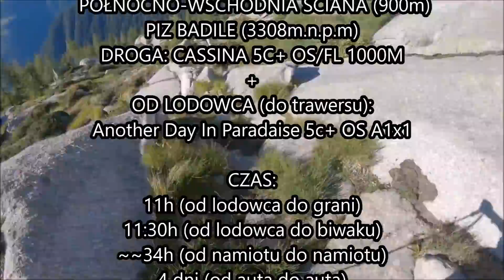Piz Badile - Cassin [1000m/TD/6a] Bielecki /Czech/Kłoda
Relacja z przejścia północno-wschodniej ściany (900m) Piz Badile (3308m.n.p.m) drogą Cassina TD 6a 1000m (11h) od lodowca :)
Wspinali się:

Start Another Day in Paradise 1xA0/A1+AF OS
Od 1/3 Cassin FL/OS

Materiał ten nie jest szkoleniem! Naśladowanie może prowadzić do kalectwa a nawet śmierci. Nie próbuj naśladować naszych zachowań. Wypowiedzi zawarte w tym materiale nie są w żadnym wypadku instruktarzem a ich forma jest szczątkowa, co ma jedynie uczynić ciekawszym ten materiał.

Zdjęcia: Adam Bielecki i Jacek Czech

00:00 Logistyka
00:55 Obryw w 2017 🏔
03:30 🌙Przebieg nocnych zjazdów i podejścia po lodowcu
05:30🧗 Start wspinania 🧗‍♀️
14:46 ⭐️Adam w cruxie NAJLEPSZE UJĘCIA ⭐️must see!
22:04  Spacer po grani szczytowej o zachodzie słońca☀️
27:00 Dojście do biwaku 🌙
30:36 Spacer po grani szczytowej o wschodzie słońca ☀️